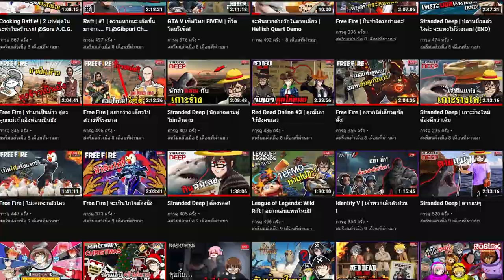GTA V Roleplay MYSTIC UNIVERSITY | #5 | พรีเซ้นยังไงให้โลกจำ!?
หลังจากที่ผมเอามือสไลม์และแคนดี้สีม่วงไปขายให้กับเซฟแล้ว ผมก็ไปเก็บแคนดี้สีแดง ปรุงยาและคาถาแปลงกาย หลังจากเขาจะต้องพบเจอกับอะไรอีก ไปดูกันเลยครับ

⚱ ช่องทางTwitter ⚱